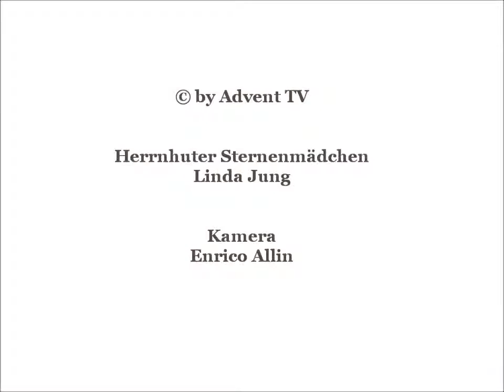Was schenken wir dem Weihnachtsmann?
Linda Jung - das Herrnhuter Sternenmädchen vom Striezelmarkt © by Advent TV - exklusiv